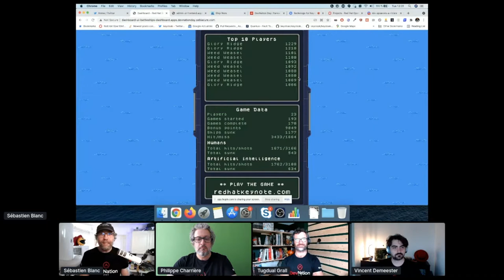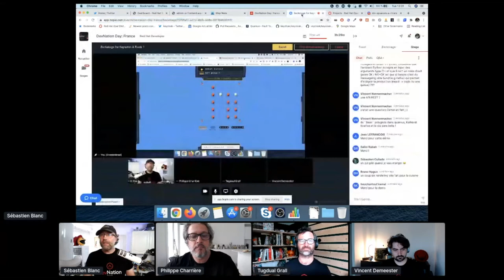Table ronde “Quand la CI est bonne !” | DevNation Day France